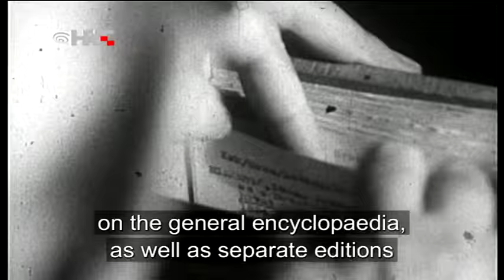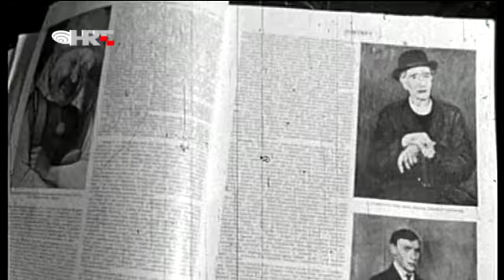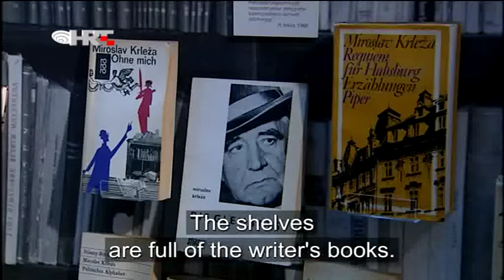The Immortal Krleža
“He has achieved immortality,” someone once said of Croatian writer Miroslav Krleža. His name has been attached to many cultural events, awards, and national endowments. His works are still published throughout the world. Those who knew him personally recall that his greatest desire was to have his work reproduced abundantly and continue living vigorously even after his physical death. Naturally, there are no writers who would not want such a thing. But Krleža had the rare good fortune to have his works come into the hands of someone who knew how to properly take care of this enormous treasure and to bring about the publishing feats that the writer himself desired, but was never able to accomplish.